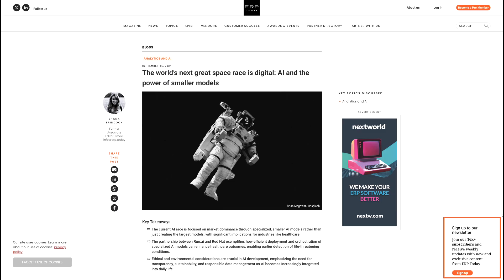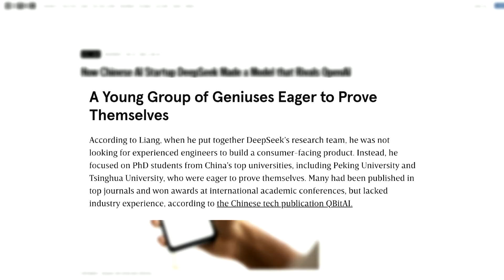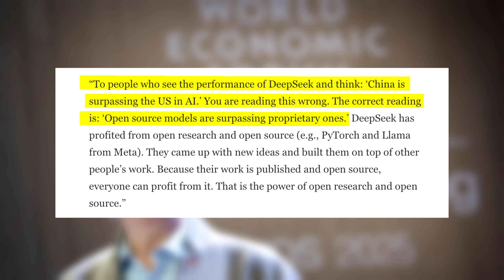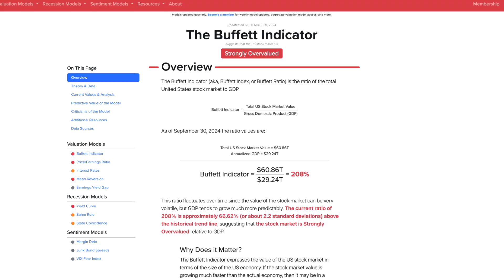Will DeepSeek Pop the AI Bubble?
We're on a mission to bring intelligent investing into the mainstream.

tl;dw
Deepseek released a new model, R1, that is performing just as well as OAI's O1 model. We'll go over the implications of this as well as what it could mean for investing and the tech industry.

📢 Join the conversation:
At Flank Investing, we're on a mission to bring intelligent investing into the mainstream. We've built the world's first Buffett-style investing platform and released a course to help you research stocks like Warren Buffett himself.